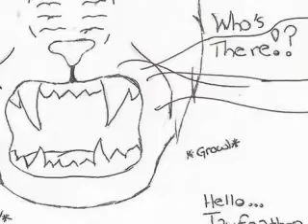Warrior Cats- Old worlds Comic Pages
This is my comic, that can be found , Have a look ^^. This is just the "Vid" version. It's just so you can read it if you haven't. Anyway the art all belongs to me and so on, pretty much everything is mine, except the warrior concept, that is (c) to Erin Hunter.